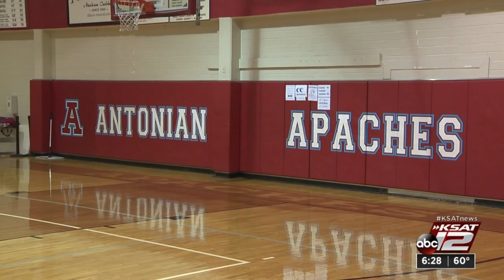Antonian's Carleigh Wenzel commits to Virginia Tech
After holding nearly 50 Division I offers, Antonian junior guard Carleigh Wenzel, one of the top girls high school basketball prospects in the country, has officially committed to play college ball at Virginia Tech.